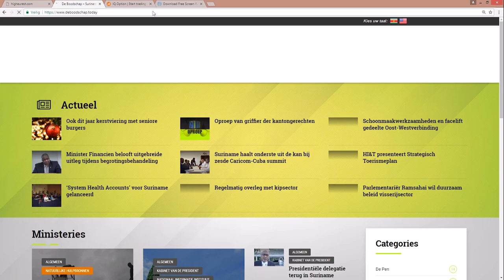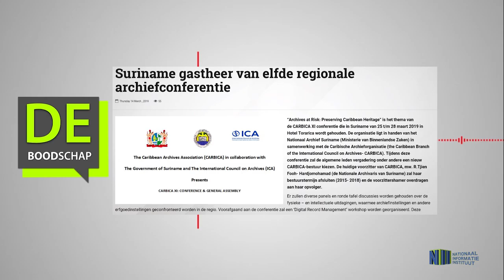Suriname gastheer van elfde regionale archiefconferentie